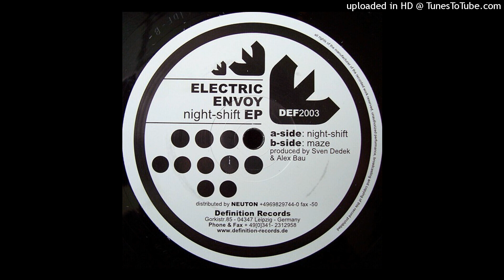Electric Envoy - Night-Shift (A) [DEF2003]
Electric Envoy - Night-Shift EP
Label: Definition Records ‎– DEF2003
Format: Vinyl, 12", EP
Country: Germany
Released: 23 Apr 2001
Genre: Electronic
Style: Techno
TRACKS
A Side
Electric Envoy - Night-Shift
B Side
Electric Envoy - Maze